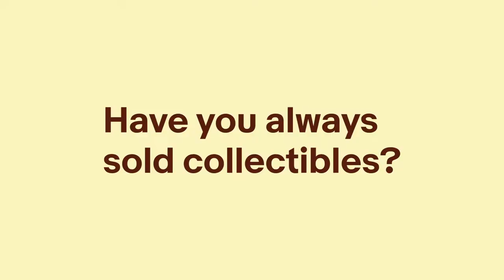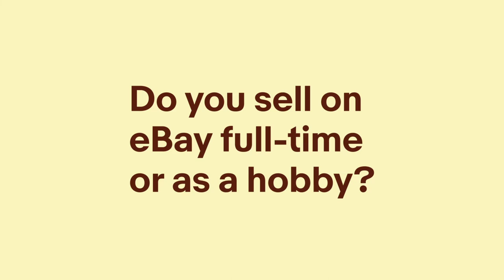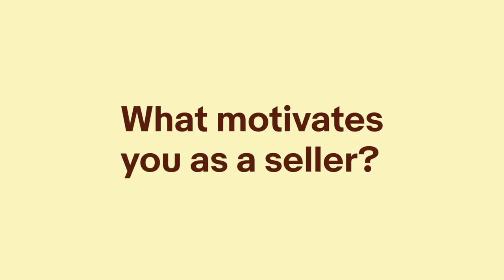Meet Jason, owner of Collectors Code on eBay | Seller Spotlight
Meet eBay seller Jason Ramage, owner of Collectors Code. Hear the story of how he started his business on eBay and what his day to day looks like as an online seller.